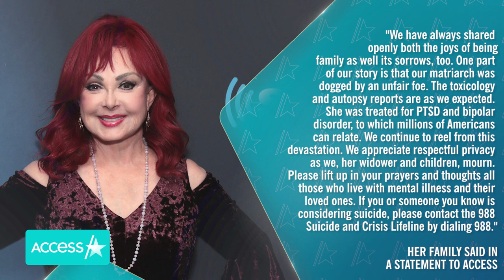Naomi Judd’s Autopsy Report Revealed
An autopsy report obtained by Access Hollywood on Friday confirms country star Naomi Judd died by suicide. The report indicates that Judd died of a self-inflicted gunshot wound in her home in Tennessee. It stated that said she left a note with suicidal connotations nearby. The autopsy also showed several prescription drugs in her system that are used to treat post-traumatic stress disorder and bipolar disorder. Judd was found unresponsive in her home by family on April 30. She was then transported to Williamson Medical Center, where she was pronounced dead around 12:30 p.m. She died one day before her and her daughter, Wynonna Judd, were inducted into the Country Music Hall of Fame.